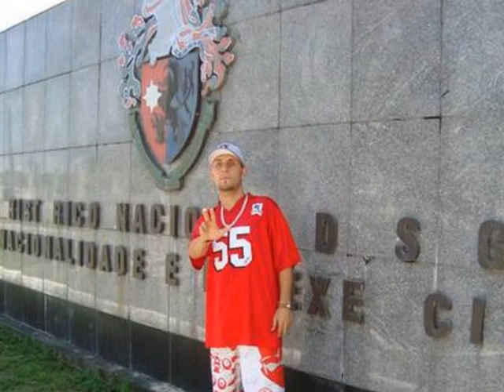ADRIANO FREITAS.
Luto pelo nosso irmão que se foi ! =//
Nunca será esquecido ( . . . ) '

De:* ThaynáCalheiros.